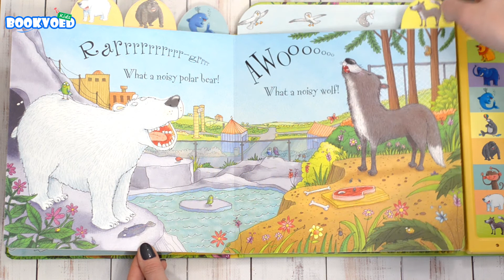Noisy zoo Usborne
Издательство Usborne
Язык Английский
Количество страниц 10
Переплет Твердый с музыкальной панелью
Возраст 3+
Размер 270 x 230
Автор Sam Taplin
Иллюстратор Lee Wildish
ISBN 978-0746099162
Серия Noisy books